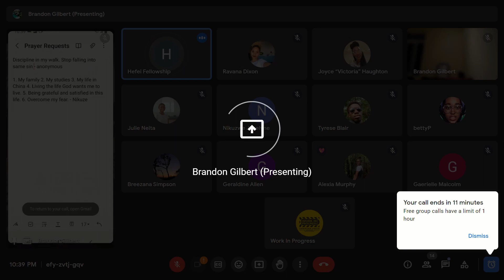Bible Study - Christian Relationships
Navigating the dating scene as a Christian is a lot different than the way the world approaches it.  How do I know if a person is right for me? Does my partner's spirituality matter that much? Is singleness a bad thing? These are just a few of the questions we tackled in this week's Bible study. Be blessed!

And the LORD God said, It is not good that the man should be alone; I will make him an help meet for him. - Genesis 2 vs 18

Have any questions, comments or topic suggestions? Share them with us in the comments section below.